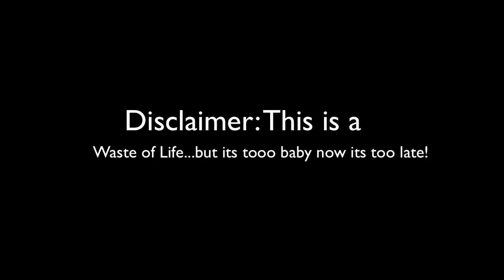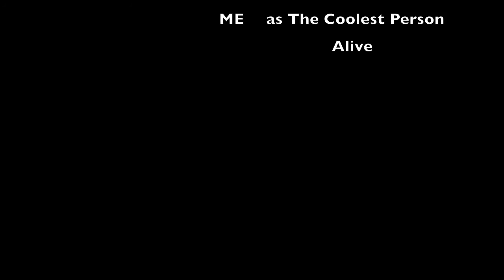Waste of Life? or The Best Minute Ever!?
Say what you want i think its funny!

Song: Slipknot-Left Behind